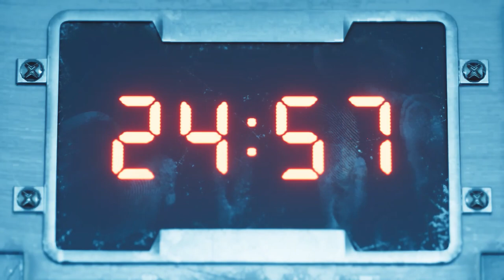Final Fantasy Remake - Chapter 7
As of now I am looking to get the main game done with the DLC finished on Normal before Crisis Core comes out Dec. 13th.

More FF7R content to come for all the homies everywhere!